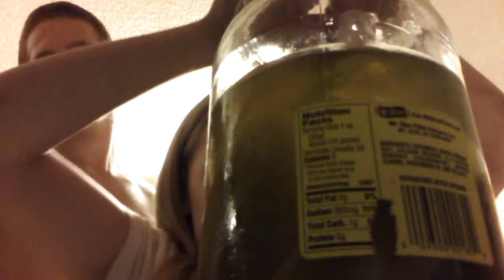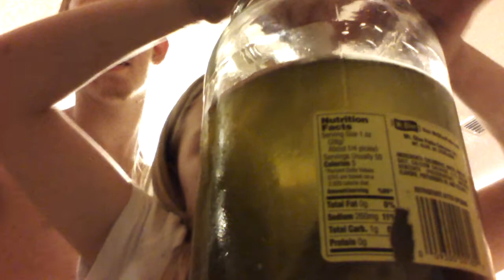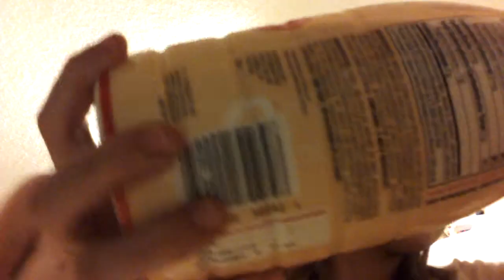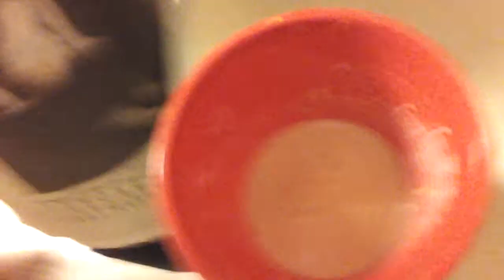Drink challenge warning vomit